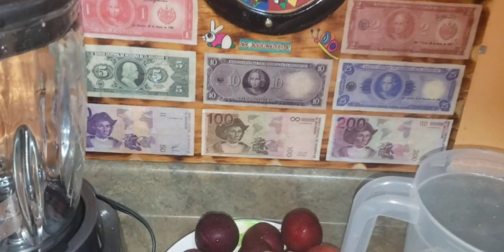COMO HACER AGUA DE CIRUELA/FRESCO DE CIRUELAS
Ciruelas
azucar
agua
hielos

Fresco de ciruelas